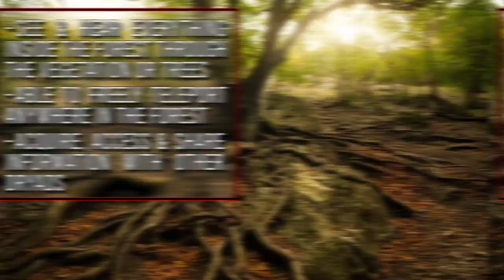Who is the Potato Spirit Treyni, Powers & Abilities Explained | Tensura Explained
Now that I talked about Beretta, one of Ramiris' subordinate, it's time to give our Potato Loving Dryad Treyni some spotlight as well. So in this video we'll finally get to see what Treyni is truly capable of and get into the background of her race as well.

Hello, my name's Danny or Dan, I enjoy doing breakdowns and deep dives on different anime especially ones with expansive and rich worlds. :D